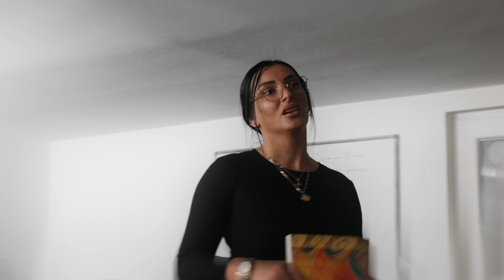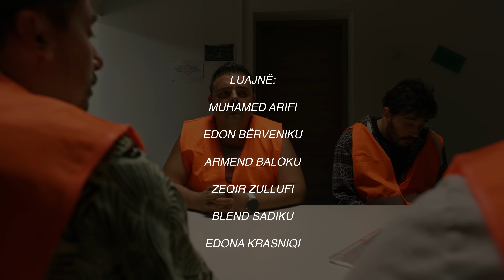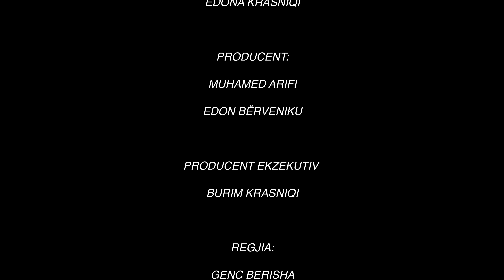Fara e Flliqt - Episodi 2 Sezona 6